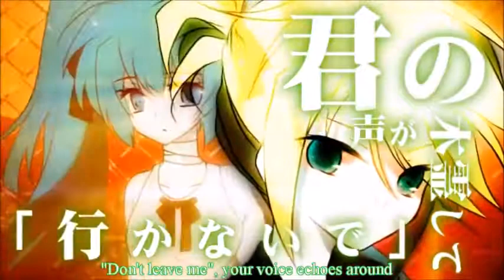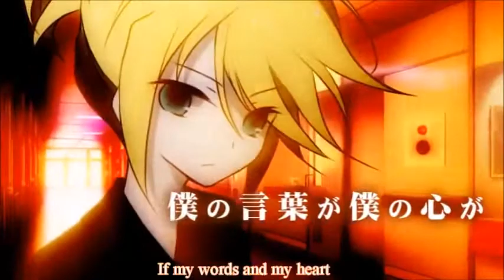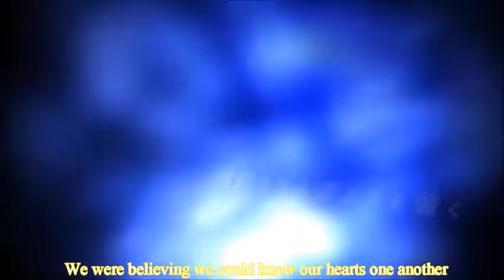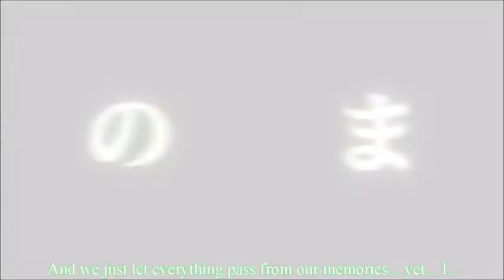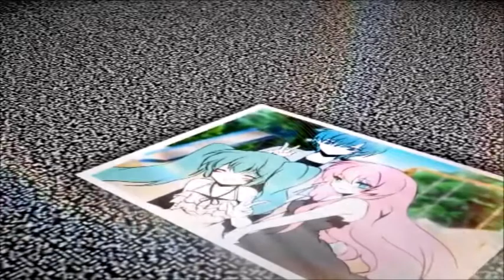【Vy2 Yuma - Kagamine Len - Kaito】ReAct Vocaloid Cover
Original Vocals:Hatsune Miku,Kagamine Rin & Len
Vocals Used:
Rin:Kaito V3 Straight
Len:Kagamine Len V4X Power Xsy Cold
Miku:Vy2 Yuma V5

Music & Lyrics:Kurousa-P
Illustrations:Ichiyou Moka
Background Illustration:Maku
Movie:Mienohito
Vsqx:Mikatsu
Subs:Damesukekun

well only one song is left and then the halloween uploads will start i have some ideas of songs but also i accept suggestions and also this is a Dasha 999 cover request

bueno solo queda una cancion y asi las subidas de halloween empezaran tengo algunas ideas de canciones pero tambien acepto sugerencias y tambien este es un pedido de Dasha 999

Requests List:

(Request List Closed until october ends) (Lista de pedidos cerrada asta que termine octubre)

(No Longer Accepting Requests,list closed) (Ya no Acepto pedidos,lista cerrada)

Hitoninaru (spitandcoffee)
Cowboy Casanova (ThePhoenixStorm Productions)
Teen Idle (Shevontea)
Association Actress (Everyone's Favorote Olive [Olives])

Next Chorus

Planed Uploads:
World Domination How To (Vocaloid)
(Halloween,Creepy,Scary Meaning and Disturbing songs)